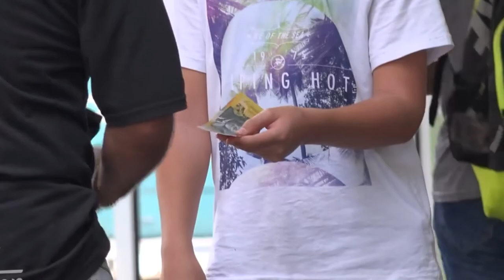6 saat hərəkətsiz qalan qadına edilənlər qanınızı donduracaq